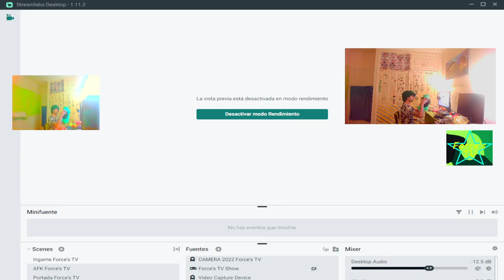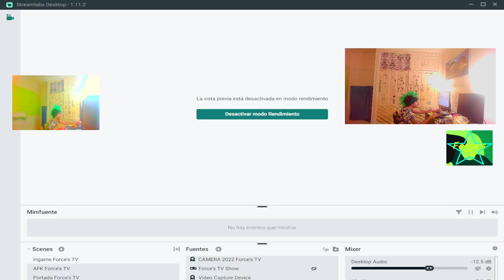Force's PuNk TV CSGO 10vs10 VICTORY 8~6 Enjoy By Force's TV 2022-10-30 05:12:51